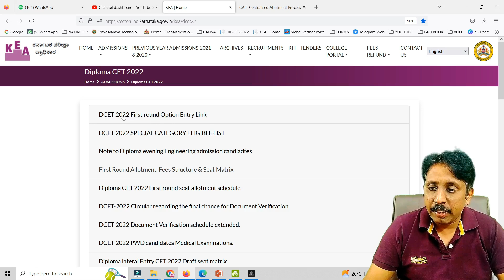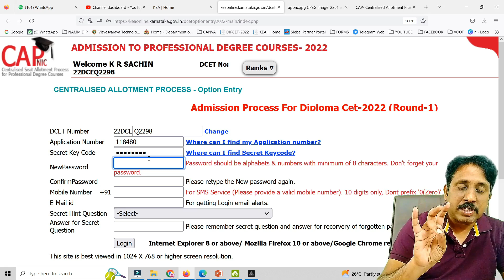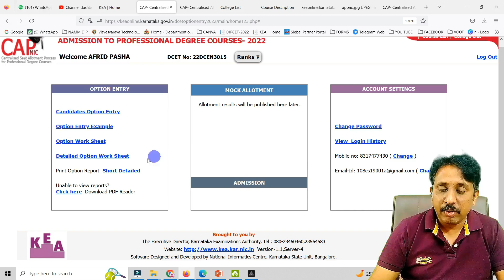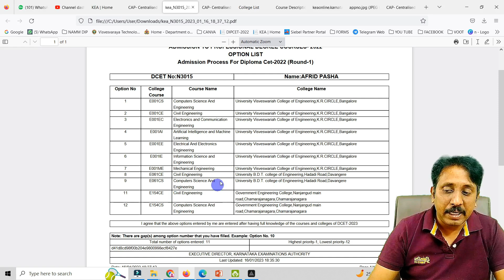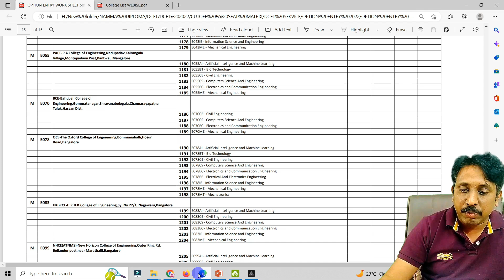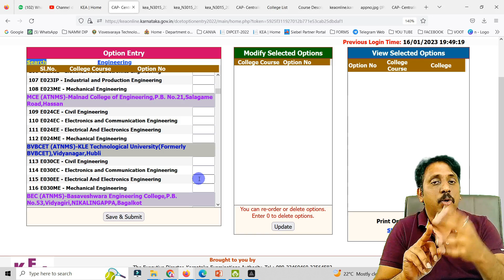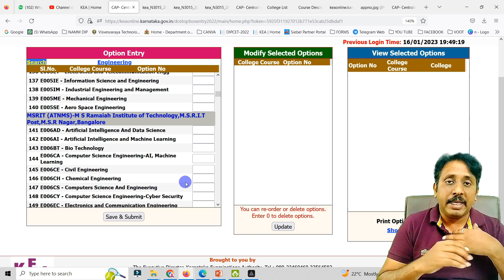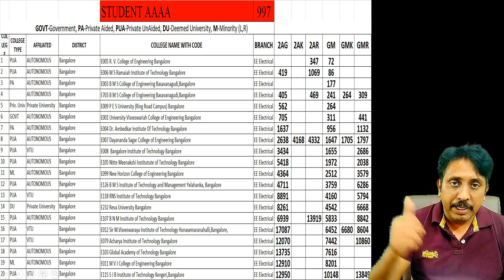Diploma CET 2022 OPTION ENTRY LIVE DEMO!!!! |DCET 2022 |All Option Entry Doubts Cleared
OPTION ENTRY WORK BOOK PDF

DCET One 2 One Live Doubt Clearing Session
Web Link - Will open in any  browser(Mobile/System)

ssp news
ssp news
ssp scholarship errors
SSP UPDATE
ssp management student update
ssp management
ssp updates
ssp todayupdate

ssp scholarship 2021-22
north university

college scholarships
scholarship tips